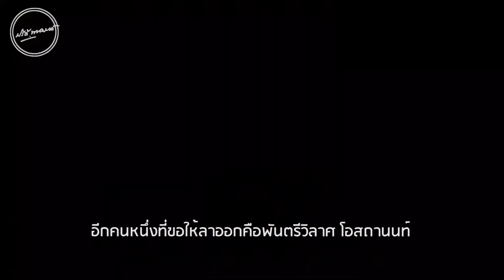จุดเริ่มต้นของขบวนการเสรีไทยในทัศนะของ ส.ศิวรักษ์ | PRIDI Interview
ส. ศิวรักษ์ เล่าถึงบริบทของโลกในอดีตซึ่งนำมาสู่สงครามโลกครั้งที่ 2 และการก่อตั้งขบวนการเสรีไทย ที่นำโดยนายปรีดี พนมยงค์ จนกลายเป็นจุดพลิกผันของประวัติศาสตร์การเมืองไทยร่วมสมัยมาจนถึงปัจจุบัน

ในวาระครบรอบ 75 ปี สันติภาพไทย และ 120 ปีชาตกาลปรีดี พนมยงค์ สถาบันปรีดี พนมยงค์ขอเชิญทุกท่านร่วมติดตามซีรีส์ "เสรีไทยเสรีชน" ทั้ง 3 Ep. ได้ในตอนต่อไป

สัมภาษณ์เมื่อวันที่ 23 กรกฎาคม 2563